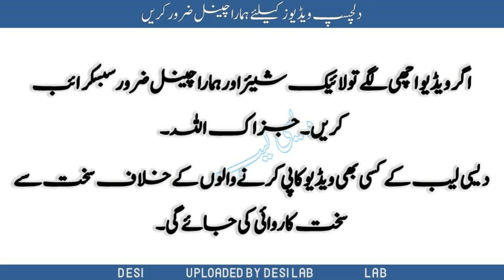Pisces Horoscope for December Month 2019 , Mah December me Burj e Hoth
Pisces Horoscope for December Month 2019 , Mah December me Burj e Hoth , Aries , Taurus , Gemini , Cancer , Leo , Virgo , Libra , Scorpio , Sagittarius , Capricorn , Aquarius , Pisces